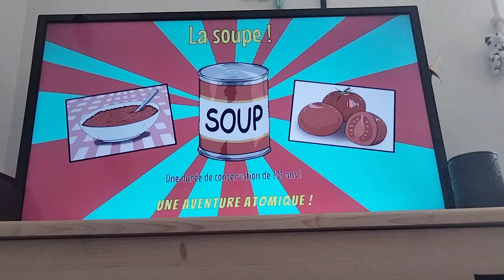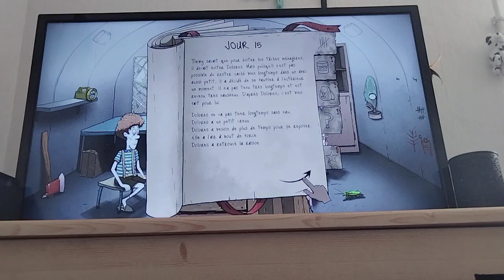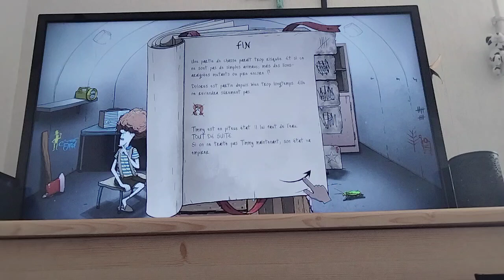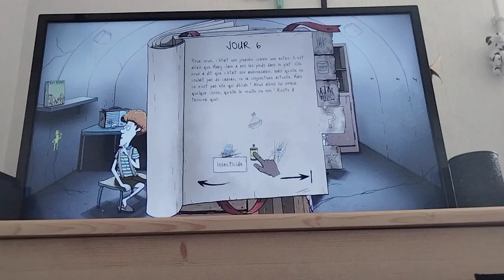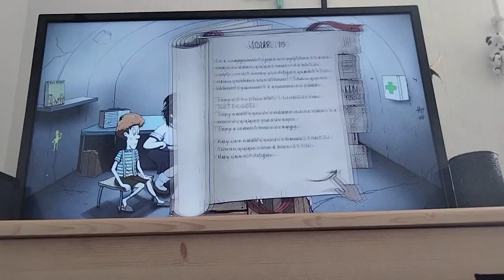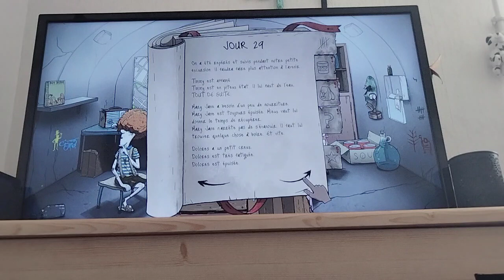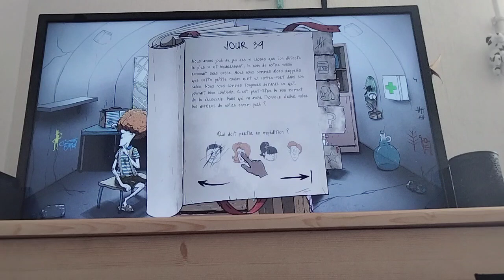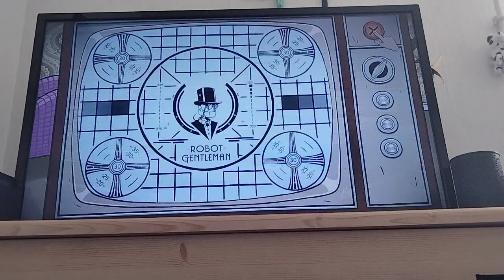les enfants sont des profiteurs dans ce défis (60 seconde Reatomized)